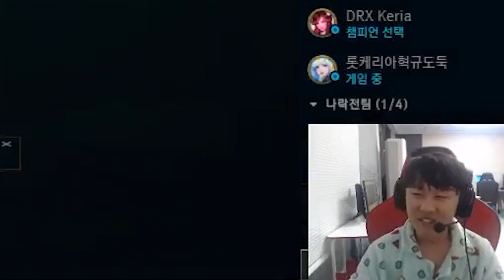'이렇게만 하면 우린 백전 백승이야!' | DRX 도표 듀오 - 전설의 시작(1/3) | DRX 정글 표식 | 거침없이 드래곤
Editor. 저어새